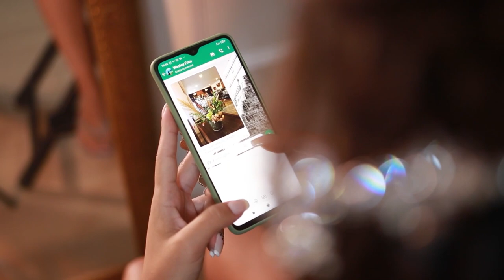short film agatha e alison